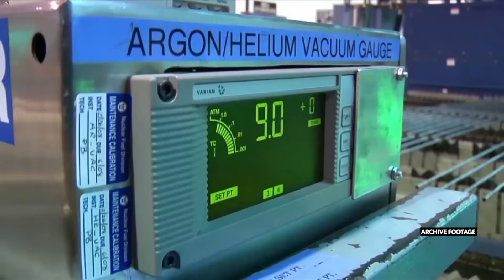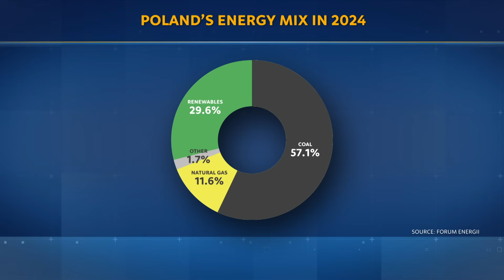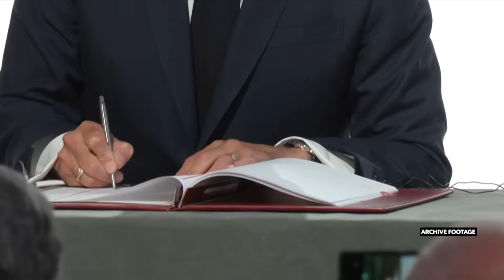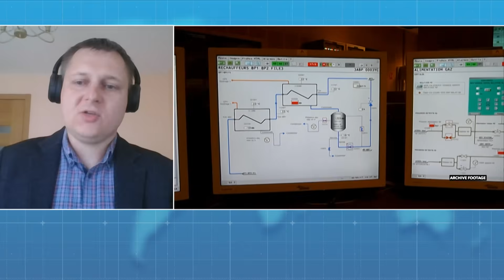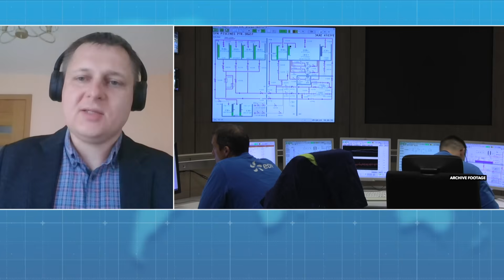Poland Begins Work on a Second Nuclear Plant | The Bottom Line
The Polish nuclear power program is finally getting off the ground. This week, six companies from Poland were selected to participate in the construction of the country's first nuclear power plant. Mikołaj Oettingen, a Professor of Nuclear Engineering at AGH University in Krakow joins TVP World to tell us about this massive level-up for the companies involved. The know-how these firms will acquire will be invaluable in the future. The government is also already thinking about a second nuclear facility. The question is - who will be the technology provider for that?